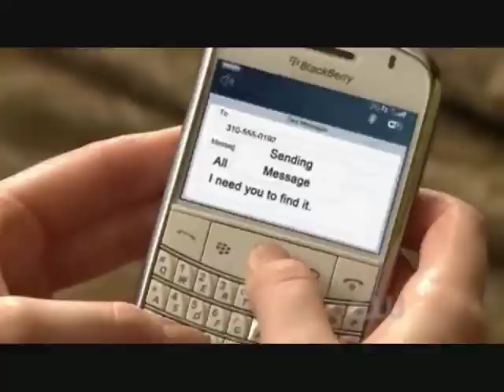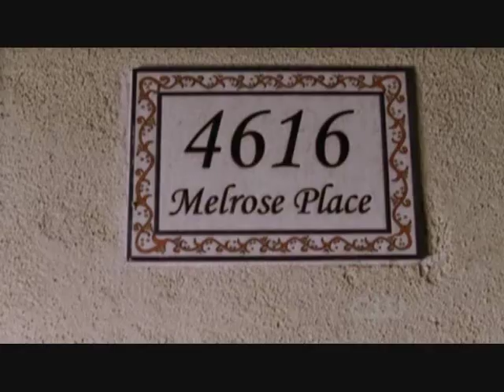Heather Locklear at Melrose Place (2009) - part 3/5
Heather Locklear as Amanda Woodward at Melrose Place